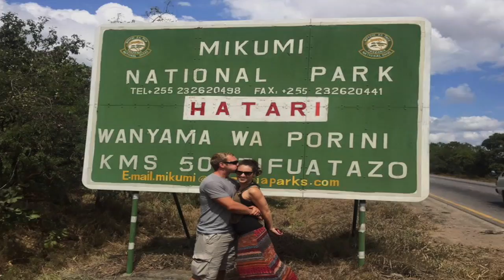Ian Zimmerman Memorial Fund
On August 9th, 2016, America lost a role model, Navy EOD lost a Brother, and a wife lost her soul mate, the father-to-be of their unborn child.  Ian Zimmerman was my friend and we miss him dearly on our platoon, but his wife, Ashley Zimmerman, misses him the most.  She has shown tremendous strength through this test of life, not just for herself, but for the miracle left behind that is alive and healthy growing inside her.  Four months pregnant, and full of courage and determination, she faces these uncertain times with her nose in the wind and a squint in her eye.  She is truly an inspiration for mothers and young women alike.

Family and friends from all over the world that knew Ian have shown tremendous support, and I have had numerous requests for ways they can help.  The first way that you can help Ashley and Baby Z (as we like to call him/her), is by sharing this video and spreading the word of their unique story.  This fund was set up for Ashley and the baby to provide a direct means for us all to give our financial support in their time of need.  Ashley has sole access to the fund, and it’s only purpose is to raise money for her and the baby.

Being stationed in Spain, Ashley now faces unique expenses to have services here for his Navy brothers and sisters, but also one in Alaska where he is from.  She also faces uncertainty in the coming months in determining where she goes from here, where she is going to have Baby Z and raise him or her.  Whatever level of support you can give is greatly appreciated.

This video is in memory of Ian, a man that would do anything for you without accepting a thing in return.  He adored his wife, and treated her like an angel. I know I don’t speak for myself when I say he’s always had my back. From the day I met him in Africa where he showed me around the Gulf of Aden, to the day I moved into my very first place in Spain, letting me use his truck and helping me get moved in.  As my direct supervisor, he stood up for me when it mattered most, and taught me invaluable lessons, even to this day.  Thank you for treating Rach and I like family Brother.  You will never be forgotten.

Ashley, we are your family for life.  Your mother said it best with “The baby will have so many uncles!” and she was right.  We will make sure that Ian’s memory is carried on and your baby will know just what an amazing human being his or her father was.

Enjoy your next adventure Brother.